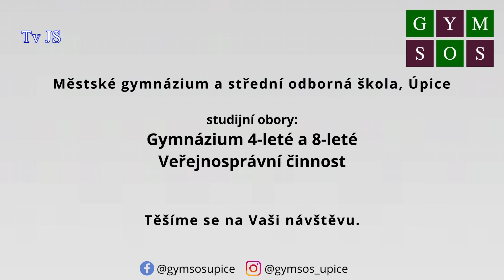Úpice - Týden otevřených dveří na GYMSOS Úpice 2021